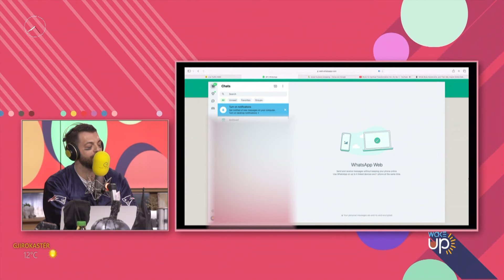E mban mend filmin e parë që ke parë në kinema?/ Wake Up